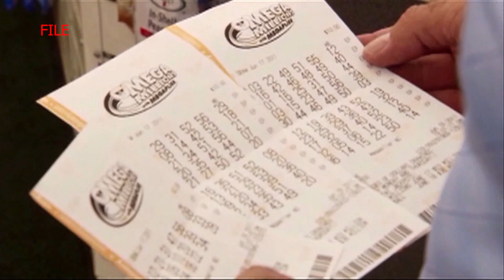Mega Millions jackpot grows to $530 million